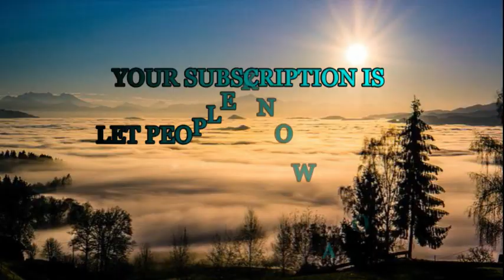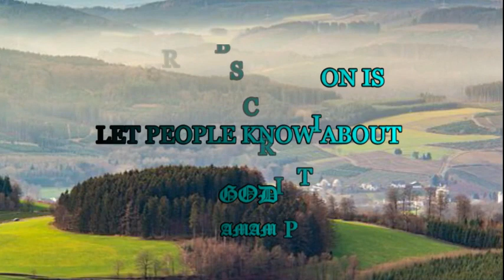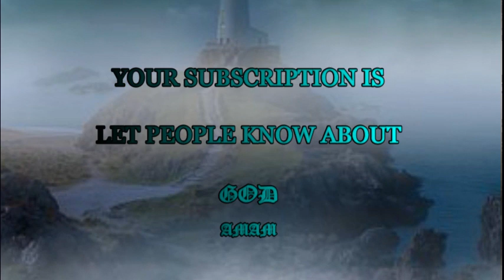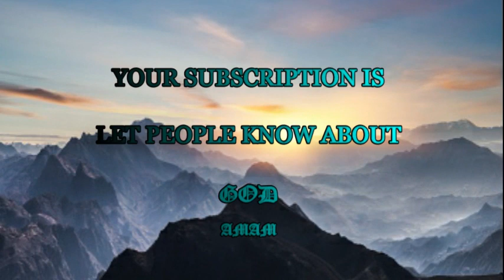God is in control of everything.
The world is trembling right now with terrorism and disasters happening in every corner of the planet. Every morning we wake up to news of another disaster. Some observers say we are witnessing the beginnings of World War III.Unbelievers are beginning to be convinced that things are spiraling out of control and into chaos because there is no longer a solution and there is no overarching governing system. But God's people know otherwise. We know we have no reason to fear because the Bible repeatedly reminds us that God is in control of everything. There is nothing in this world that happens outside of His knowledge and rule.The Psalmist wrote, "The kingdom is the LORD's, and the LORD is ruler of all nations" (Psalm 22:28). Similarly, the prophet Isaiah proclaimed to the world: "Come, all ye nations, and hear; incline your ear, all ye peoples: the earth, and the things that are therein; the world, and all that is therein" (Isa. 34:1). He says "Hear, nations, and give ear to me. I have important things to say about the creator of the world."Isaiah tells us that when God's wrath is like fire against the nations and their armies, the Lord Himself hands them over to be destroyed. "Behold, to him the nations are as a drop of water in a vat, and as the smallest speck in the balance, and. all the nations are nothing before him, and he counts them...as if they were not there. He sits in the firmament above the earth, and those who dwell on the earth are as grasshoppers. To whom, then, will you compare me, and make me equal to him?" (Isaiah 40:15,17,22,25).Isaiah then speaks to God's people who are hurting and troubled by what's happening in the world. He advises. "Look up to the heavens, the glorious sky, and see all the stars that are set there. Are you not more precious than those stars, so do not be afraid?" We need to know that there is a map in the heavens, and that is that our Father has an outline planned for the course of history. And He knows the end from the beginning, from the beginning of time. When this plan comes to fruition, I believe we will have to ask ourselves this question: "Where is the Lord's eye in all of this?" God's eye is not on the tin-foil idolatrous dictators of this world or their threats.The Bible assures us that the bombs, armies, and power of tyrants are nothing to the Lord. He laughs at them as just a speck of dust and will soon blow them away (see Isaiah 40:23-24).